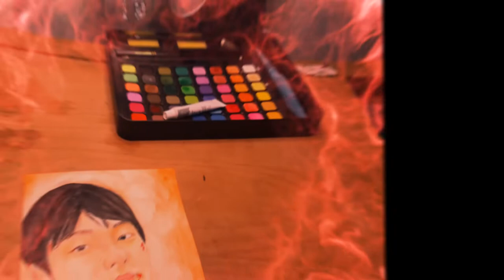Lee Cheong-san on all of us are dead . water color x color pencil portrait